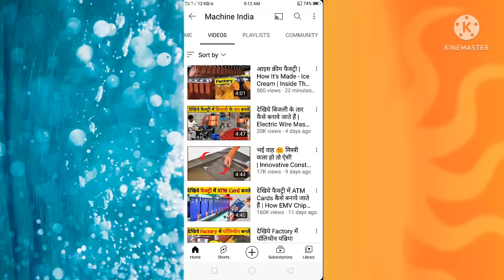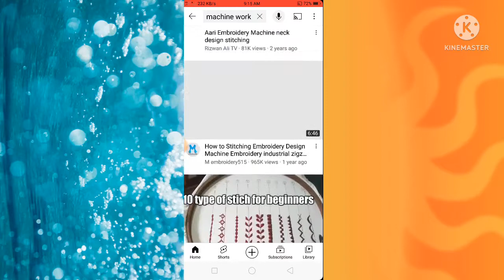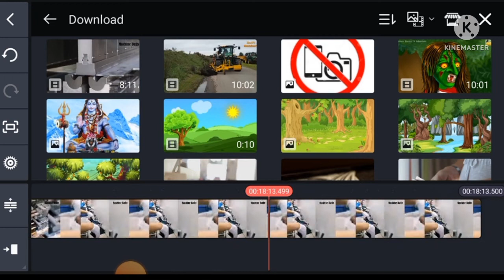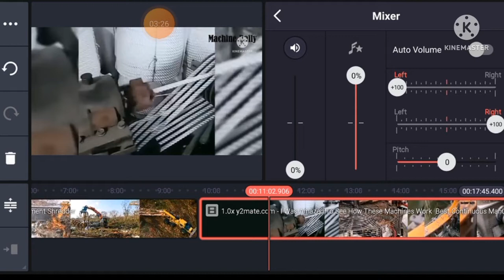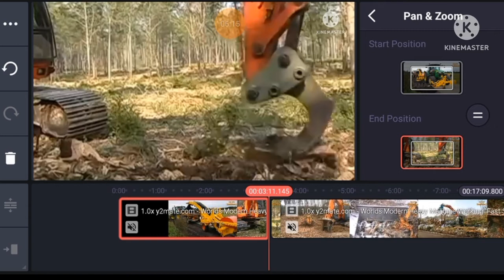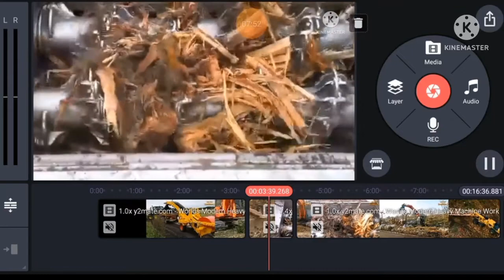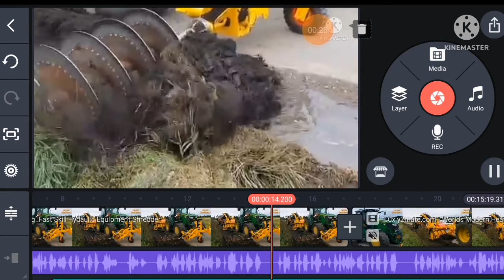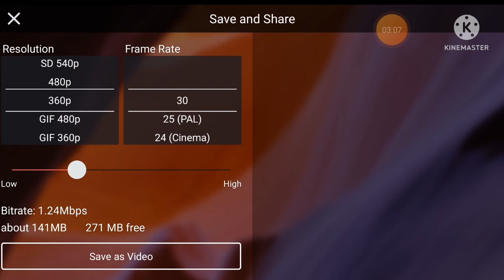Re- Upload Video On YouTube & Earn ₹2000 Daily | YouTube se Paise Kaise Kamaye | Best earning tips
Copy & Paste Video to Earn $100 Video  | YouTube Video copy paste karke paise kaise kamaye

Earn $300 to $400 Per Month Unique income from YouTube - Video को Copy Paste कर के Earn करो

Make $1900 By Simple Copy Paste Comedy Video | Monetize Within 24 Hours |

Eran $2,0000/month | Copy paste video on youtube earn money | copy paste karke paise kaise kamaye

Earn $2000 Per Month Copy & Paste Videos And Meditation Video Complete Proof || Copy Paste Video

youtube video copy paste karke paise kaise kamaye,
youtube se copy paste karke paise kaise kamaye,
youtube pe copy paste karke paise kaise kamaye,
video copy paste karke paise kaise kamaye,
copy paste karke paise kaise kamaye bangla,
earn money online,how to earn money online,how to make money online,how to earn money,
earn money,
earn money from home,make money,
easiest ways to make money,earn money today,
money,
easiest ways to earn money,how to earn money online,
facebook se paise kaise kamaye,facebook page se paise kaise kamaye,facebook se paise kaise kamaye 2022,
facebook group se paise kaise kamaye,
facebook se paise kaise kamate hain,facebook se paise kaise kamaye 2022
facebook se kaise paise kamaye,facebook group se paise kaise kamaye 2022
facebook group se paise kaise kamate hain
online paise kaise kamaye mobile se,paise kaise kamaye
mobile se paise kamaye kaise
comedy video
copy paste video youtube earning
youtube tips